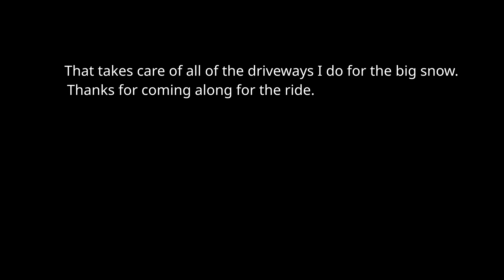Final driveway from our big storm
Final driveway blown out from the big storm we got a few days ago.